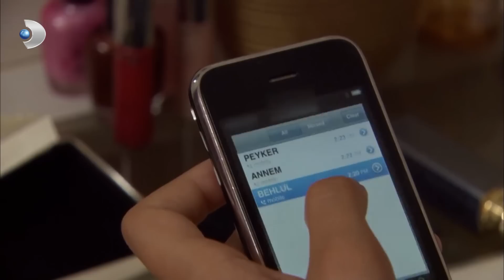Bihter ve Behlül MATMAZEL'den Tedirgin Oluyor - Aşk-ı Memnu 40.Bölüm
Aşk-ı Memnu 40. Bölüm - Bihter ve Behlül, Matmazel'in öğrenmesinden şüphelenip tedirgin oluyor.

Bihter ve Behlül’ü içten içine kemiren “görüldük mü?” şüphesi, yüreklerine korku düşürüyor.
Bihter’le Behlül kendilerini kimsenin görmediğine ikna etmek isterlerken, Bihter odasında, o gece kaybettiği küpenin tekini bulunca paniğe kapılır. Başta Firdevs Hanım ve Matmazel olmak üzere evdeki herkesten şüphelenmekte, açıkça soramadığı sorular, içini kemirmektedir. Evdeki herkes ikisi için büyük birer tehdit ve tehlike haline gelmiştir. Bihter’in kocasına yalan söylediğini anlayan Peyker de iz peşindedir. Bihter onun dikkatini başka yöne çekmenin bir yolunu bulur. Rıza Kaptan’ın Nesrin’i istemeye gelecek olması evin yeni gündemi haline gelir. Aynı gece birlikte dışarı çıkan Behlül ve Nihal, gittikleri barda Elif’le karşılaşırlar. Terk edilmeyi kabullenemeyen Elif’in beklenmedik tepkisi Behlül ve Nihal’in zor anlar yaşamasına neden olur. Firdevs Hanım’ın saklamaya çalıştığı sır, köşktekilerle birlikte Adnan Bey’in de merak konusu olmuştur. Bihter ile Behlül’ün korkuları ve şüpheleri ortak bir noktada birleşirken, onları uzaktan nefretle takip eden gözlerden habersizdirler.